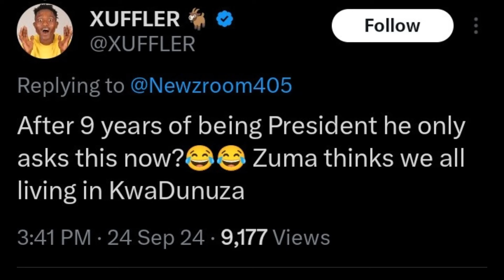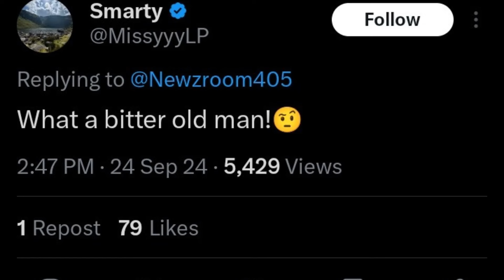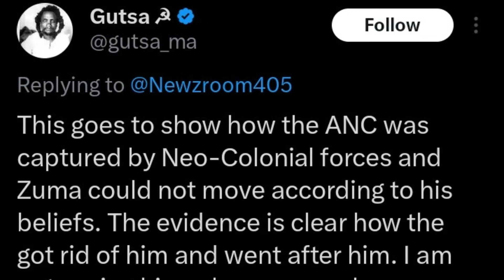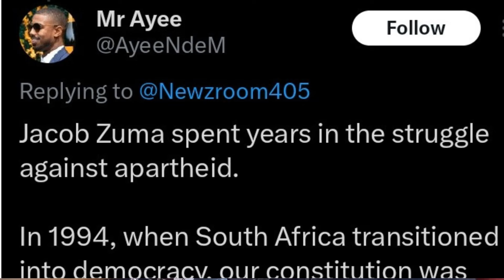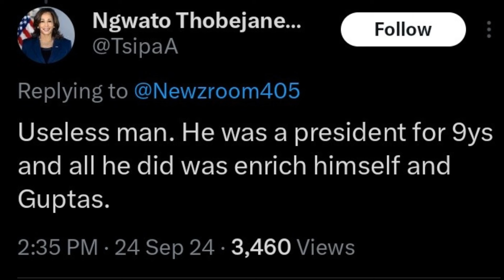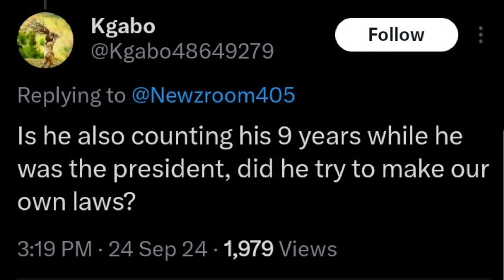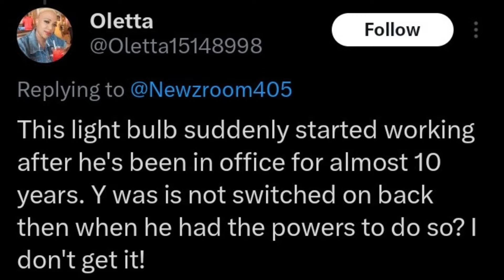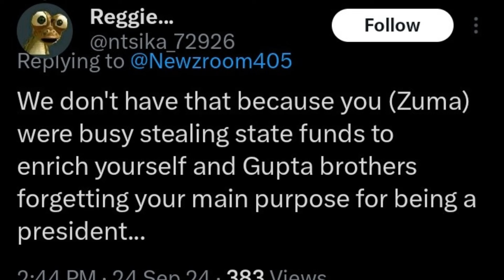''You Had 9 Years'' - Zuma Gets CONFRONTED For Saying This